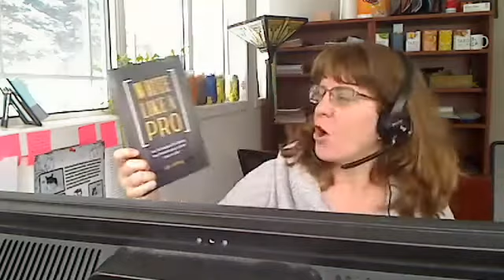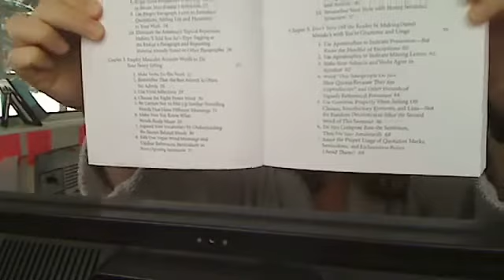Book Talk: Write Like A Pro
Everyone needs good writing skills, whether you are in school or not! This book breaks writing down into ten steps that can make your writing better.